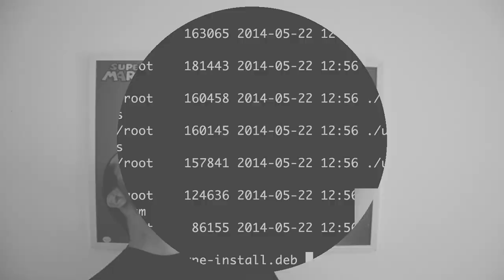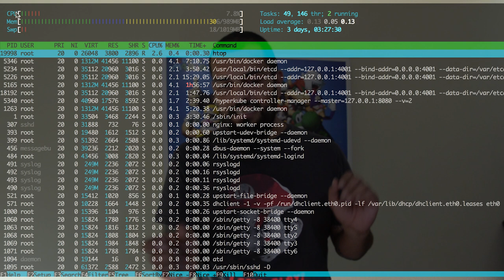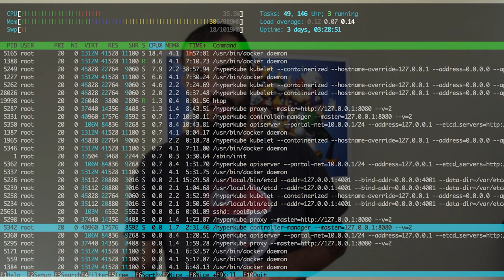Gerenciamento de Processos - Conheça o comando HTOP para linux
E hoje o tema é super importante para todos que utilizam Linux, seja no trabalho ou em casa! Vamos falar sobre gerenciamento de processos!!!

Aprenda tudo sobre o comando HTOP para linux e estude para o exame LPI! :D
Vamos deixar de blablabla e vamos lá! Vaiiii!